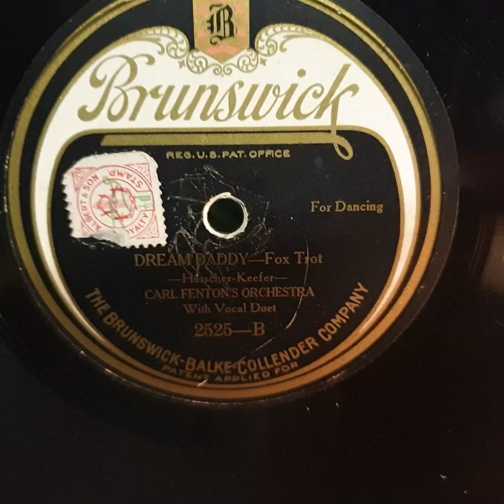Dream Daddy. Carl Fenton's Orchestra. Jones and Hare. Brunswick 78rpm. Kalophone Horn Gramophone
Vocal by Billy Jones and Ernest Hare. Australian Kalophone External Horn Gramophone Phonograph